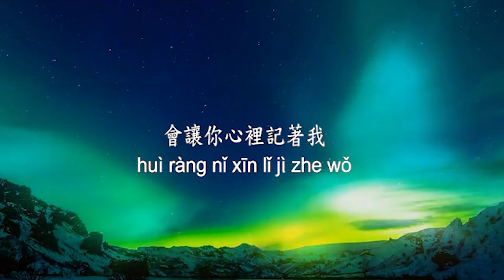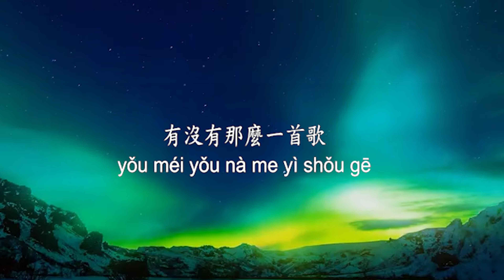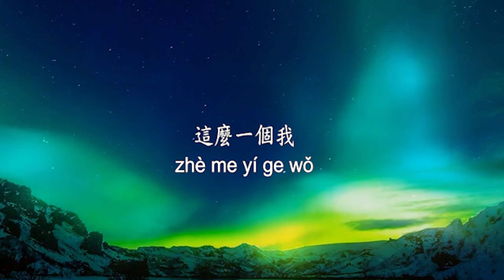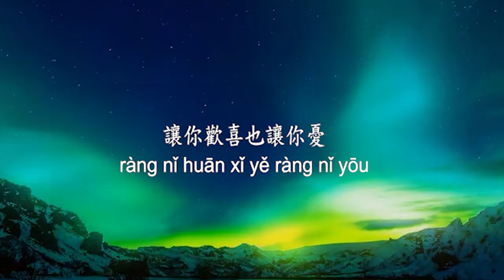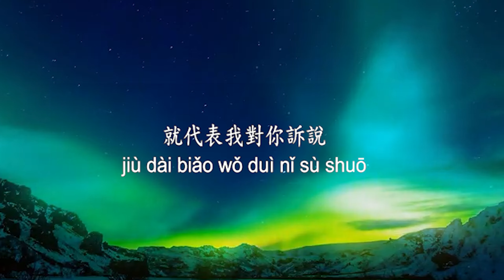周華健有沒有一首歌會讓你想起我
周華健
有沒有一首歌會讓你想起我